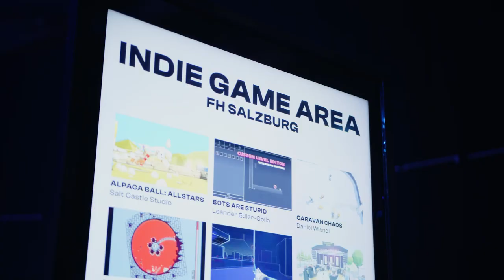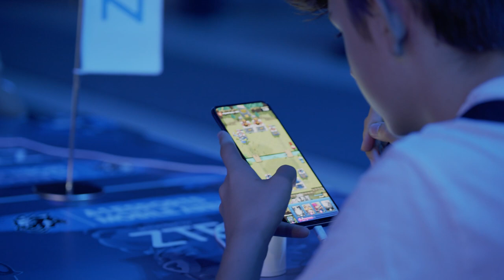LEVEL UP - The Gaming Arena | Official Aftermovie 2021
Na habt ihr bis zum Ende geschaut? Dann wisst ihr jetzt das Datum von LEVEL UP 2022! 🙌👀

3 Wochen ist es her, dass knapp 2000 Besucher über mehr als 13 Stunden hinweg in die Salzburgarena gekommen sind um gemeinsam Gaming & eSports zu feiern!

Shared den Clip so wei ihr könnt, damit 2022 noch mehr Gamer:innen zusammen kommen! 🚀

LEVEL UP ist eine Co-Produktion vom Messezentrum Salzburg & Rookies at Work

Danke an alle Partner von LEVEL UP:
A1 eSports
Salzburg AG
eSport Summit Österreich
FH Salzburg
conova
willhaben
Be quiet!
Sharkoon Technologies
Raiffeisen Club Salzburg
HI-TECH for Gamers
W&H Dentalwerk
ORITY
Freaks 4U Gaming GmbH
BMW Austria
Musicrocker
Pansound e.U.
EY-Racer
crossconnect
und viele mehr!

LEVEL UP ist die erste österreichische Gaming- und eSport-Arena, die Spieler:innen, Spielefans, sowie Macher:innen und Stars der Szene in einer erlebnisorientierten Atmosphäre zusammenbringt, um neue Trends zu erleben und die gemeinsame Leidenschaft zu feiern.

LEVEL UP ist ein eintägiges Event rund um die Welt der Videospiele. Das einzigartige Konzept bietet Gaming und eSports nicht nur zum zusehen, sondern auch zum anfassen, entdecken und kennenlernen. LEVEL UP bringt die Spieler:innen, Fans, Macher:innen und Stars der Szene zusammen und bietet Programm für Jedermann und Jedefrau.

Bei LEVEL UP kann gespielt, spannende Matches erlebt, Innovationen der Branche bestaunt oder mit Gleichgesinnten connectet werden.

Die Besucher:innen erwarten vielfältige Programmhighlights die sich in zwei Bereiche einteilen lassen: Die Mainstage und die Side Areas.

Für eSports-Enthusiasten bietet LEVEL UP auf der Mainstage absolute Highlights in Sachen hochklassiger Live Gaming Action. Im einzigartigen Setting der Salzburgarena werden nicht nur die Titel der Top Games und öffentliche Turniere ausgetragen, sondern auch spannende Einsichten und Vorträge rund um das Ökosystem Gaming und eSports gehalten.

Daneben sorgen die vielen Side Areas für den interaktiven Charakter von LEVEL UP. Hier können die Besucher Workshops besuchen, Games testen, sich mit Berühmtheiten der Szene austauschen oder einfach nach Herzenslust mit- oder gegeneinander zocken. LEVEL UP bietet damit auch Programm für Gamer:innen und solche die es noch werden wollen.